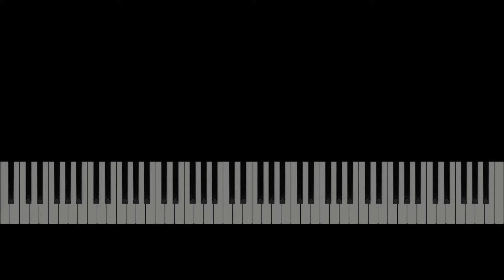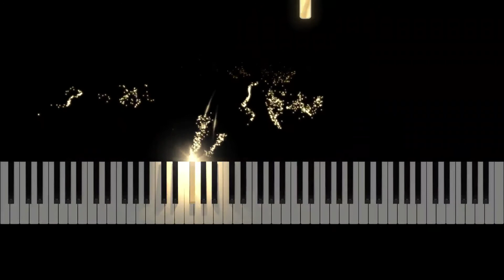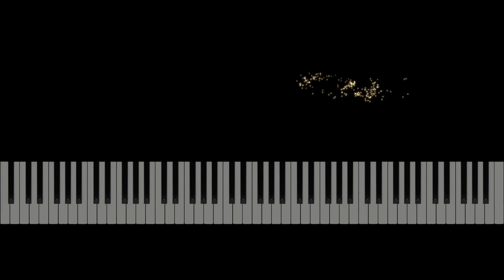Там вышине бесконечной -